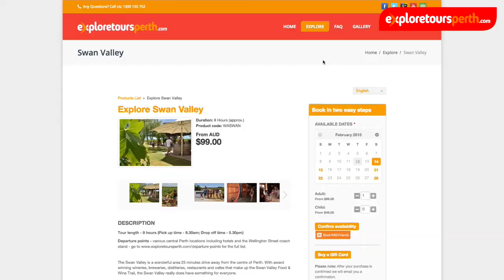Explore Tours Perth - Promotional Video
Explore Tours Perth will take you on amazing day trips to explore the beauty of Western Australia.

to find out more about our range of day trips and book your amazing tour today.